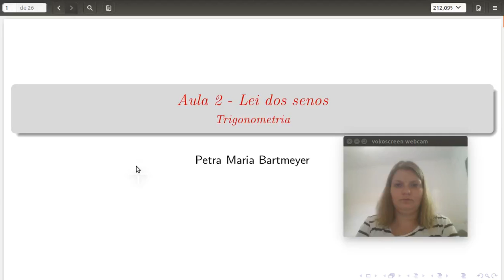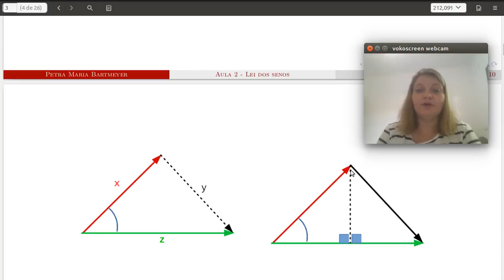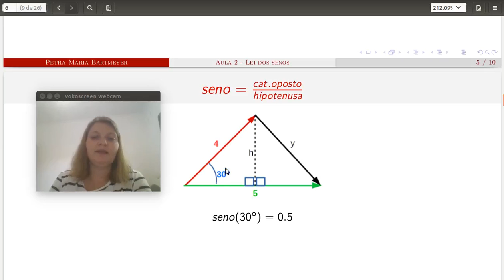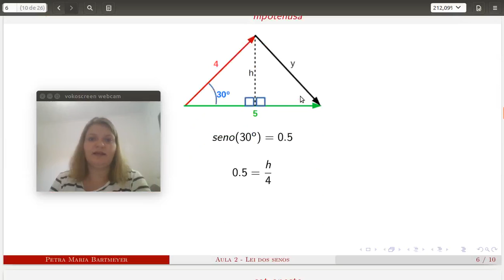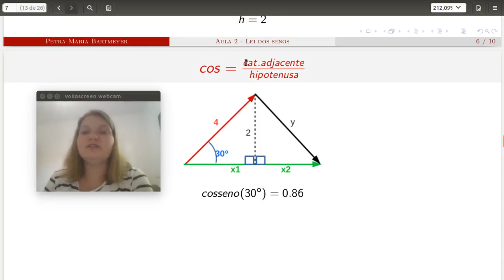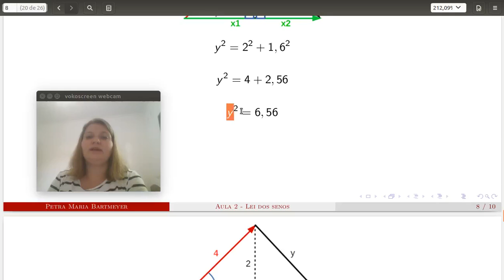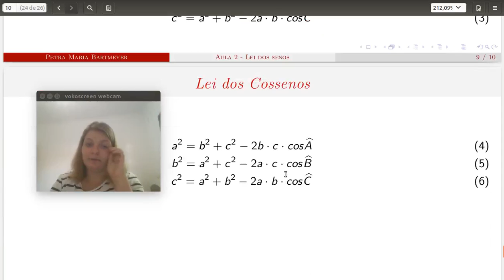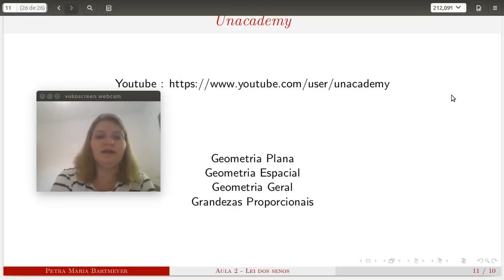Trigonometria para o ENEM - Aula 2: Lei do senos - Petra Maria Bartmeyer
Trigonometria para o ENEM
Aula 2: Lei do senos

Esse vídeo vai explicar como aplicar a lei dos senos e dos cossenos em problemas comumente encontrados no ENEM por meio da resolução de exercícios. Se tiver alguma dúvide deixe nos comentários!

Neste curso você estará aprendendo:
Lição anterior: Trigonometria para o ENEM - Aula 1: Lei dos Cossenos e senos

Próxima lição: Trigonometria para o ENEM - Aula 3: Seno, cosseno e suas relações

4. Conjunto Numéricos - Petra Maria Bartmeyer
5.  Números primos - Petra Maria Bartmeyer